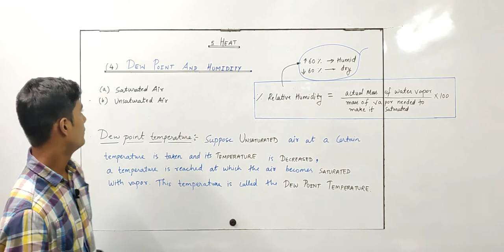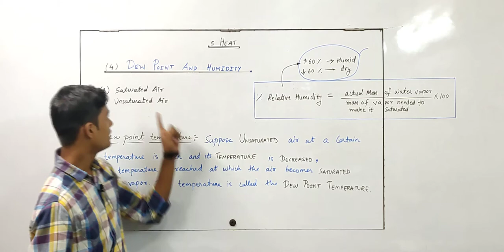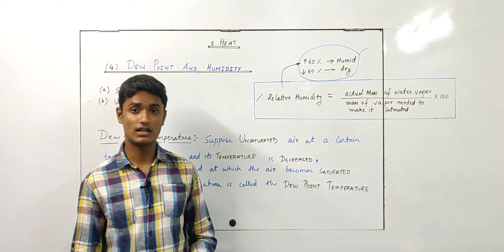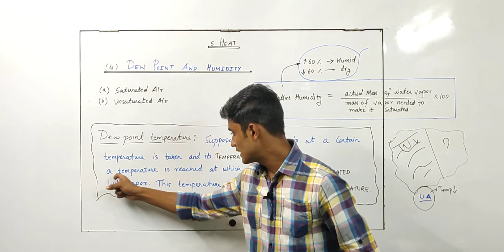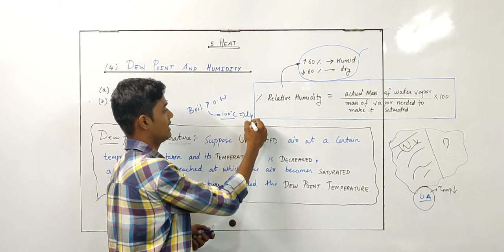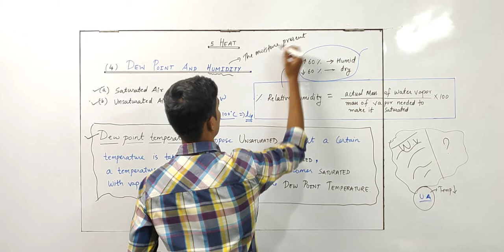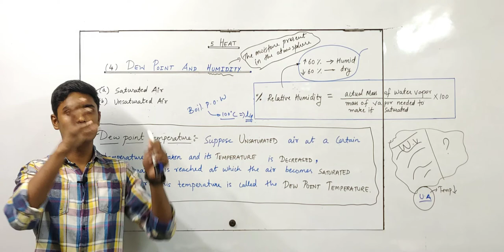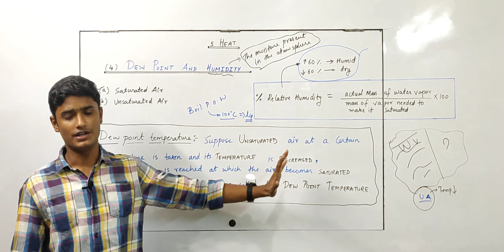Class 10th | SSC | Science 1 | Chap 5 | Heat | Dew Point and Humidity | Lecture 5